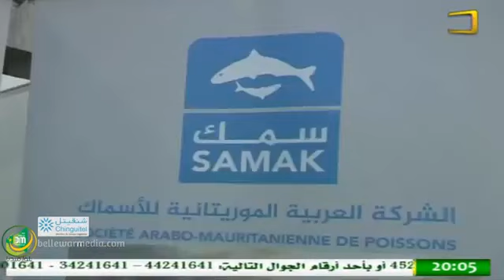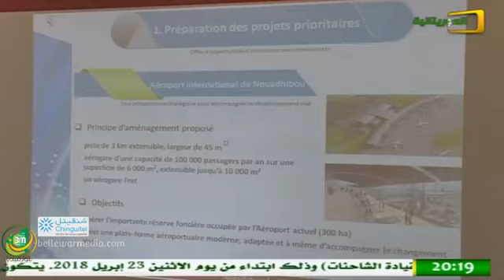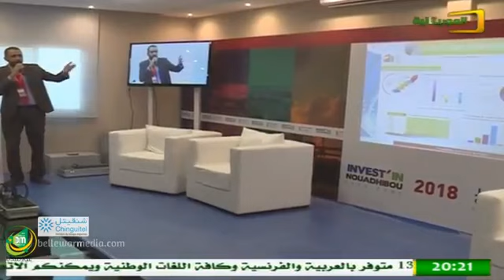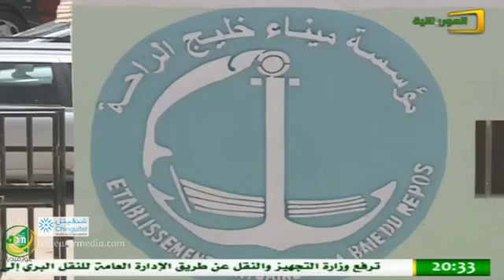تغطية قناة الموريتانية لزيارة رئيس الجمهورية لمدينة نواذيبو 02/04/2018